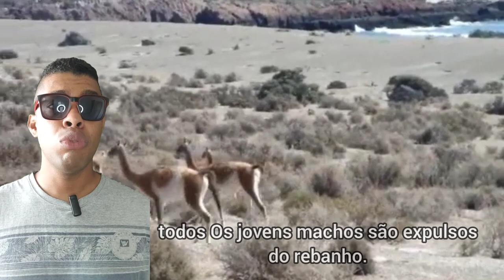guanaco a very curious species of Camelid ! (Lama guanicoe)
guanaco a very curious species of Camelid !

Você conhece a Lama guanicoe?
Esse animal é um camelídeo nativo da América do Sul.
Seu nome comum é guanaco. Um animal Pertencente a família dos camelídeos, e seu parentes próximos são a lhama, alpacas, e camelos.

Esse animal tem uma altura que varia entre 1m e 1,22m. Pesam cerca de 90 kg quando adultos.
Que é Bem pouco para o porte desse animal, e é por isso que ele atinge altas velocidades, de até 56km/h quando estão fugindo de predadores.

O guanaco, também é um mamífero ruminante, ou seja, animal herbívoro que se caracteriza,
por mastigar novamente o alimento, que retorna do estômago. É o mesmo que fazem o bois, carneiros, e as cabras, por exemplo.
Ao contrário das outras espécies de camelídeos, este animal tem pelagem mais curta, e pode passar até quatro dias sem água.

O guanaco é nativo das regiões áridas e montanhosas da América do Sul. E podem ser encontrados em planaltos próximo aos 4000m de altitude, em países como: Peru, Bolívia, Equador, Colômbia, Chile e Argentina.

Em sua reprodução, quando é época de acasalamento, os machos brigam violentamente, para estabelecer o domínio sobre as fêmeas, e ter os direitos de reprodução.
Após o coito, em Onze meses, a fêmea dá a luz a um único filhote, chamado de chulengo.

Os chulenguinhos andam muito pouco após o nascimento, sendo uma presa muito fácil para predadores, como pumas, e raposas.
E ao completarem cerca de um ano de idade, todos Os jovens machos são expulsos do rebanho.